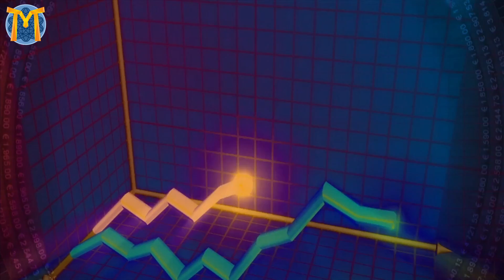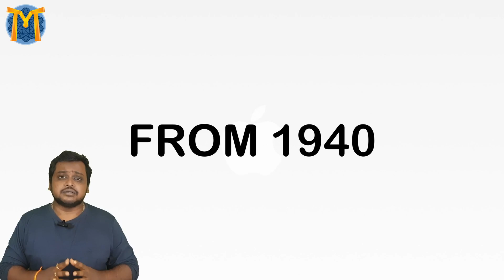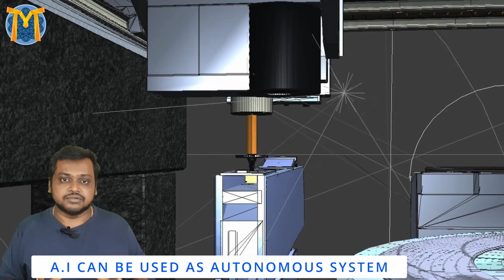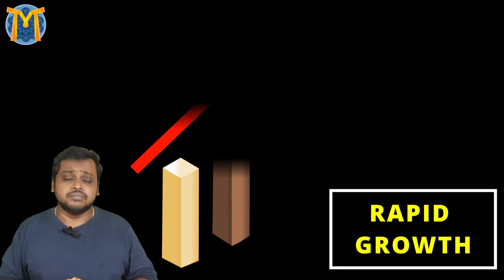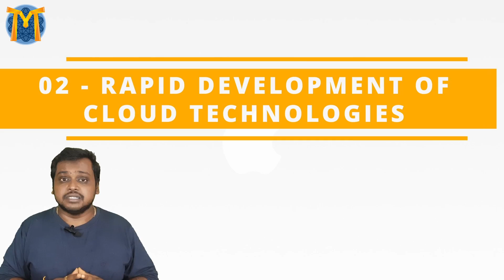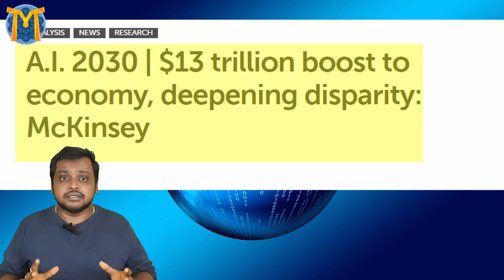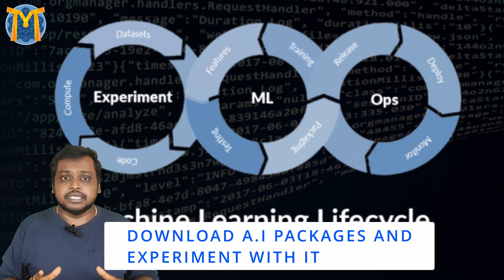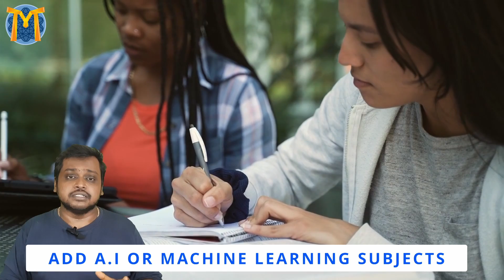செயற்கை நுண்ணறிவு பற்றி புரிந்து கொள்ளுங்கள் | Tamil | A.I | Data Science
This video explains the importance of artificial intelligence, the Reason for the rapid growth in artificial intelligence over the last 5 years, Benefits and scope for all the industries and students who thrive to enter to artificial intelligence world.

Artificial Intelligence is rapidly growing technology around the world. It has impacted many industries such as Finance, Automobile, Manufacturing, biotech , oil and gas and more. Artificial Intelligence is project to add business value of 5000 billion to Indian economy and create lot of job opportunities.
Data science is a practice which integrated Maths and statistics, Computer science and Domain Expertise. Maths and Statistics provides the necessary base for the algorithms, Computer Science brings in the necessary components to implement these algorithms such as programming language, processing systems etc. And finally, Domain expertise is important to know when and why we need to implement these algorithms to derive insights and to solve business problems.

In this video understand
What is Artificial Intelligence?
Why artificial intelligence in growing now?
What are requirement of artificial intelligence?
What are the roles in artificial intelligence
Will Artificial Intelligence takes over the world?
What is Data Science?
Technology Tamil
Artificial Intelligence explained in Tamil

Artificial Intelligence (AI) has become a main stay across the industries and right from CXOs to developers, all are looking for a way to leverage AI and Data Science in a way that it will become a standard building component of various business processes.

Deep Learning models evolved due to the advancement in the computation capacity of processing units and innovations in the Algorithms. Deep learning models can handle and analyse huge volumes of data and understand the underlying patterns in it. Deep learning models are widely used in scenarios where Big data, Image based data, time series data are involved.

செயற்கை நுண்ணறிவின் முக்கியத்துவம், கடந்த 5 ஆண்டுகளாக செயற்கை நுண்ணறிவின் விரைவான வளர்ச்சிக்கான காரணம், செயற்கை நுண்ணறிவு உலகில் நுழையத் திகழும் அனைத்துத் தொழில்கள் மற்றும் மாணவர்களுக்கான நன்மைகள் மற்றும் நோக்கம் ஆகியவற்றை இந்தக் காணொளி விளக்குகிறது.

செயற்கை நுண்ணறிவு (AI) தொழில்கள் முழுவதும் முக்கிய தங்குமிடமாக மாறியுள்ளது மற்றும் CXO களில் இருந்து டெவலப்பர்கள் வரை, அனைவரும் AI மற்றும் தரவு அறிவியலை மேம்படுத்துவதற்கான வழியைத் தேடுகிறார்கள், இது பல்வேறு வணிக செயல்முறைகளின் நிலையான கட்டமைப்பாக மாறும்.

செயற்கை நுண்ணறிவை சிந்திக்க வைக்க முடியுமா?  | Tamil | Artificial Intelligence | Robots | AI news